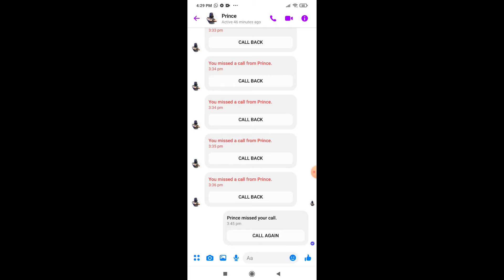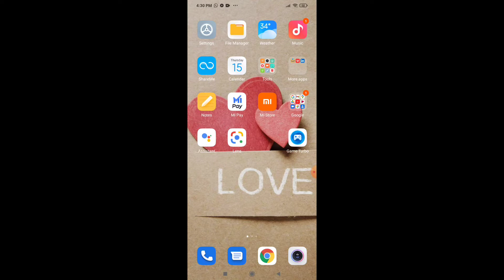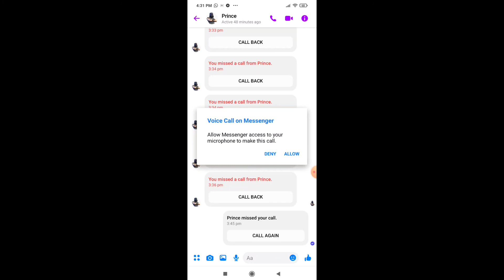How To Turn Off Audio Call On Facebook Messenger | Disable Messenger Call off 2021